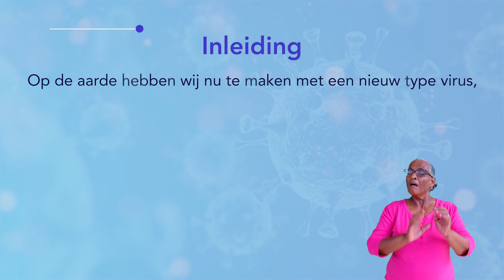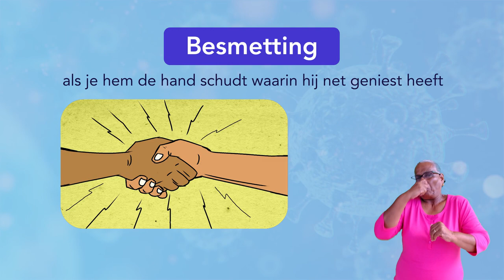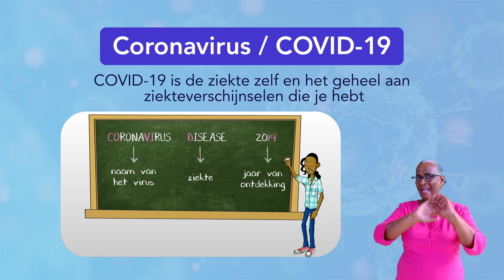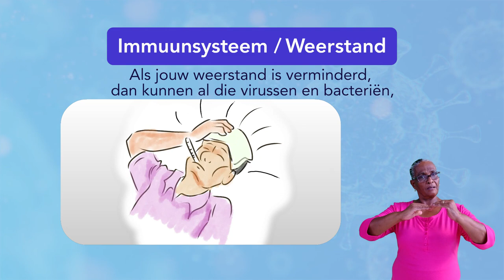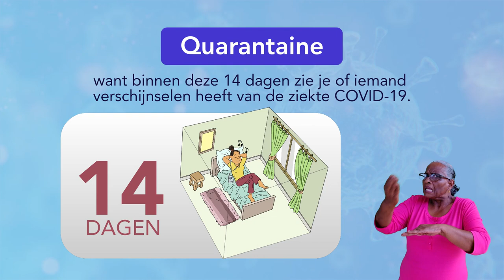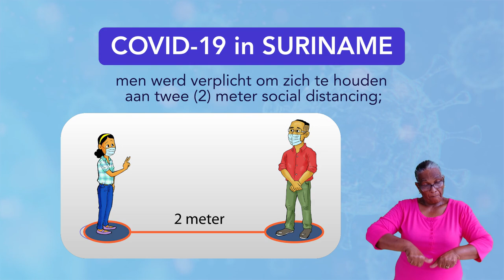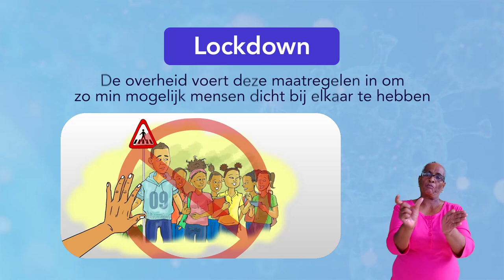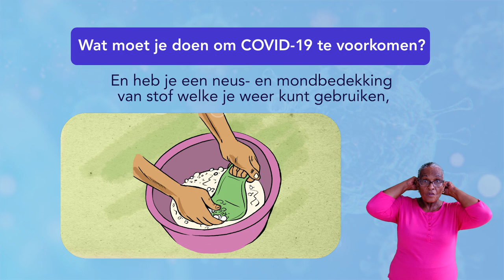COVID - 19 INFO AUDIOVISUELE BOEK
First lady Mellisa Seencherry-Santokhi mocht uit handen van Hu-Ramdas als eerste de audiovisuele versie van het boek: ‘Voorlichting aan kinderen en jeugdigen over coronavirus en COVID-19’ ontvangen.